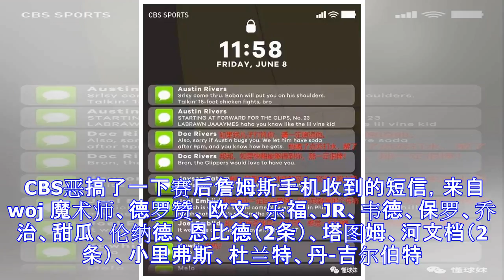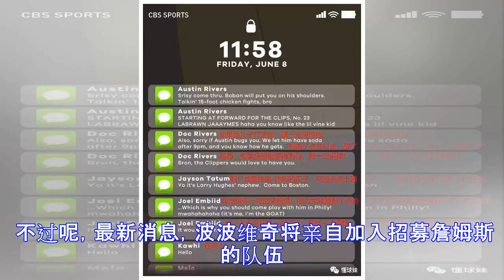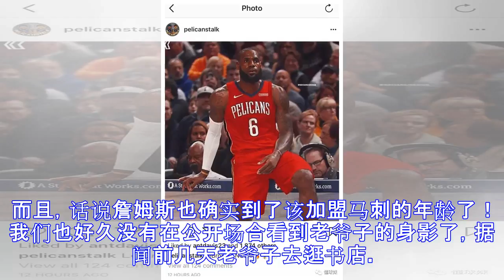他宣布加入！詹姆斯争夺战还有悬念吗？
赛季一结束，全世界的媒体就忍不住给詹姆斯各种YY下家。 CBS恶搞了一下赛后詹姆斯手机收到的短信，来自woj 魔术师、德罗赞、欧文、乐福、JR、韦德、保罗、乔治、甜瓜、伦纳德、恩比德（2条）、塔图姆、河文档（2条）、小里弗斯、杜兰特、丹-吉尔伯特。 本宫用自己的塑料英语尽量给卿们翻译了，他们都“发信息”给詹姆斯说什么。 不得不说，这些短信内容，还是很贴切现实的。 根据史蒂芬-A史密斯消息，詹姆斯接下来将会和7支球队会面，其中包括刚在总决赛击败他们的勇士、火箭、湖人、绿军和76人，应该还有骑士和尼克斯。 雅虎也给出概率，他们认为火箭和湖人得到詹姆斯的几率是最高的。 耿直的丁威迪在社交网站说：“哈...